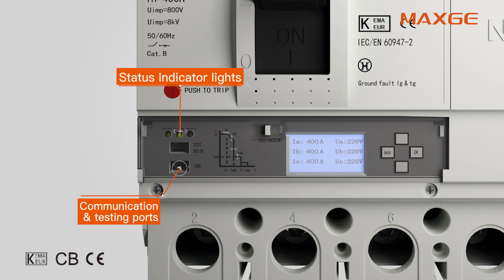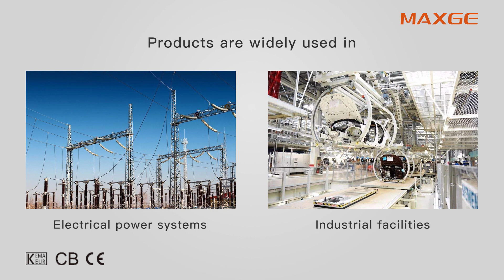iSGM3E Series Molded Case Circuit Breaker - MAXGE Electric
iSGM3E Series  Molded Case Circuit Breaker
Optional electrical accessories
Latest micro-electric transmission technology to achieve controllable operations
Digitalization and informatization management by Internet of Things
Remote monitoring and controlling on circuit breakers